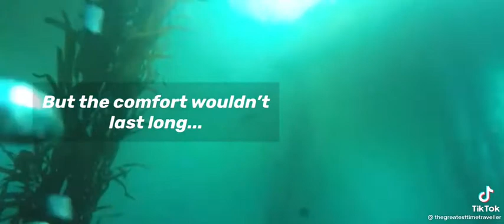ocean ring investigation